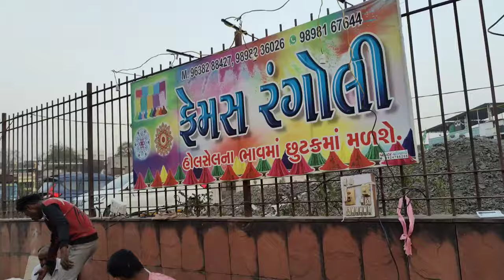Sasta ma Diwadi ni shopping kari😜 🛍️👌||sonali Patel vlog